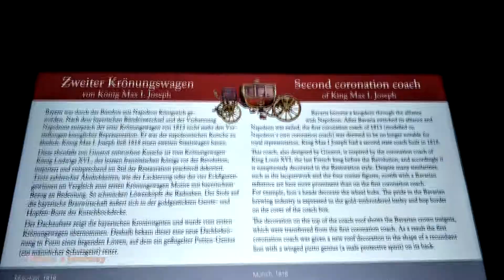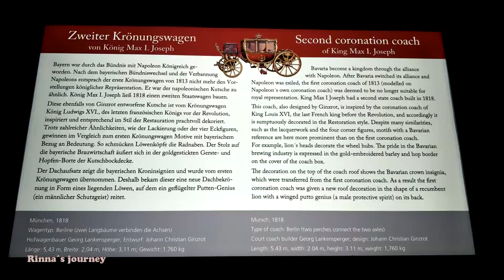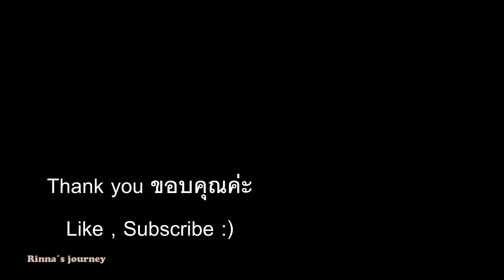Marstallmuseum, พิพิธภัณฑ์รถม้า, ที่เที่ยวในมิวนิก, Munich Germany, สถานที่สำคัญมิวนิก, nymphenburg,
Marstallmuseum, พิพิธภัณฑ์รถม้า, ที่เที่ยวในมิวนิก, Munich Germany, Nymphenburg Palace, Schloss Nymphenburg,
พิพิธภัณฑ์คอกม้า, ตั้งอยู่ในบริเวณ พระราชวังนิมเฟนเบิร์ก, พระราชวังนิมเฟนบวร์ก,  พระราชวังนิมเฟนบรูก, มิวนิก เยอรมัน,
The Marstallmuseum is one of the most important court stable museums in the world. It is located in the historical ‘Riding Stables’ in the southern Cavaliers’ Building of Nymphenburg Palace.